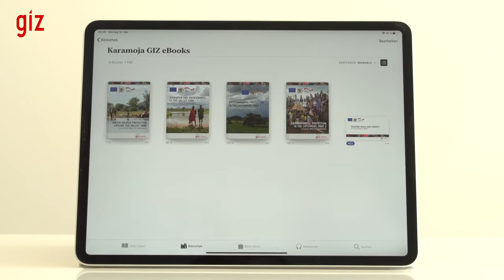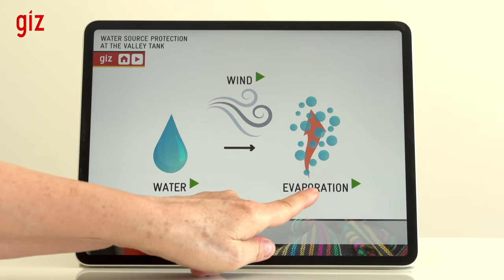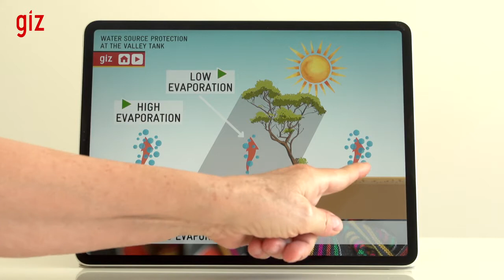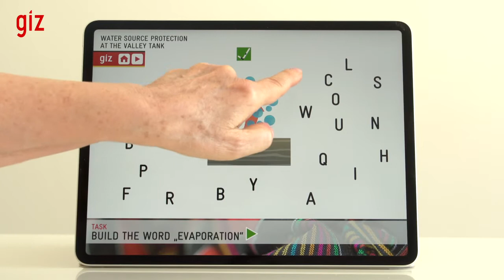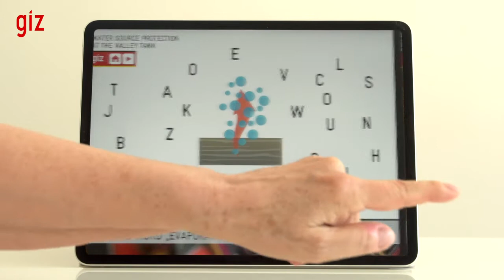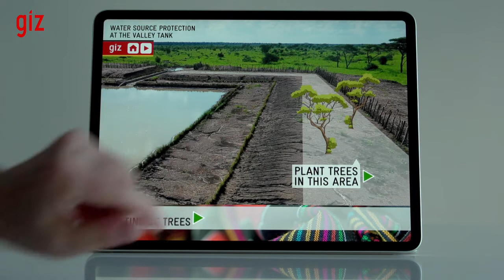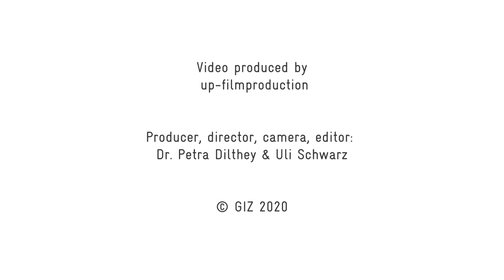How the eBook Water source protection at the valley tank works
Eeem.org with its multimedia eLearning tools deals directly with the agro-pastoralists communities through a bottom-up approach. The intervention presented during this session demonstrates the process that the organisation used to develop 4 eBooks that are used to strengthen the capacities of the relevant institutions for a sustainable increase of water storage capacity. The e-books focus on technologies and activities to be implemented at water tanks to reduce erosion and evaporation as well as to increase water quality and quantity; increase ownership and sustainability, to reduce vandalism and to regulate access for livestock; engage user groups in discussing harmful practices and teaches mainly how to do intensive vegetable gardening. The practice trains tablet teachers to handle the tools (eBooks, Ipads and solar charger) and to teach the content to their communities